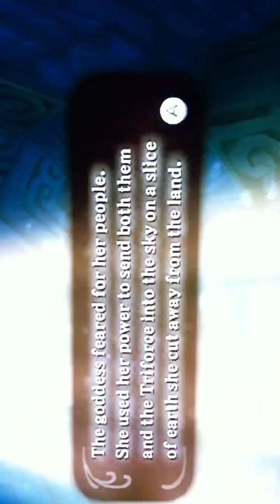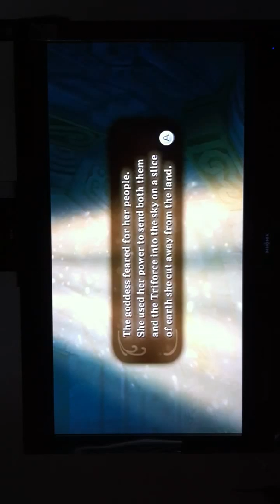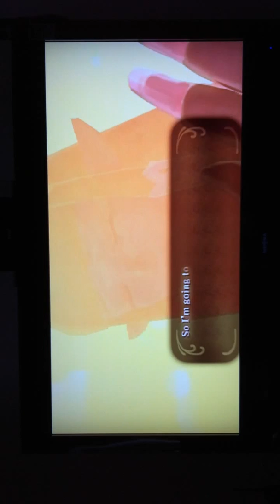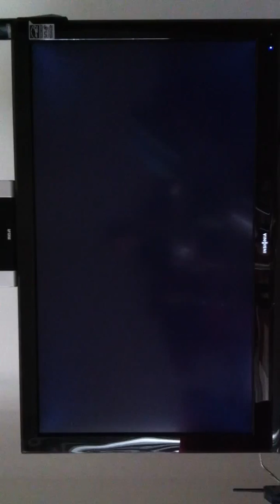Zelda Skyward Sword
The main story of the game right before the end ***SPOILER ALERT***